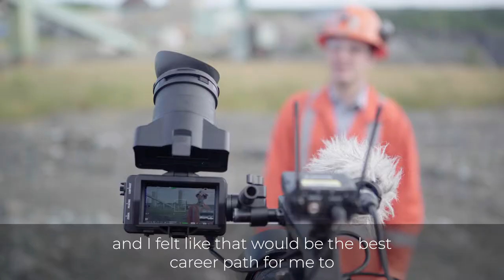Kidd: A collaborative culture and family atmosphere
Following his passion for problem solving, Aaron became an engineer at our Kidd Operations in Timmins, Ontario. He cites the proud culture at Kidd and the years of experience many of his colleagues have as key reasons for his career development. He is even able to learn from his father, who has worked at Kidd for 37 years.